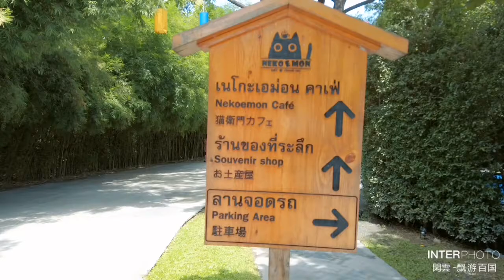【雲游天下】泰國 清邁府 生活館 （閑雲2020-9-17）日式庭苑 猫衛門咖啡館 # LIFE STYLES # Nekoemon Cafe Chiang Mai (Sam's Vlog#2)